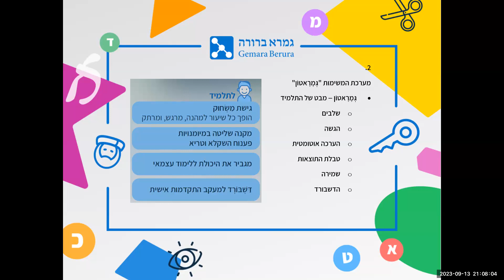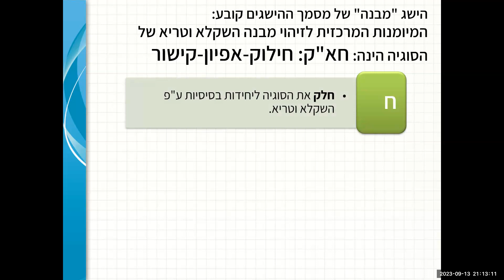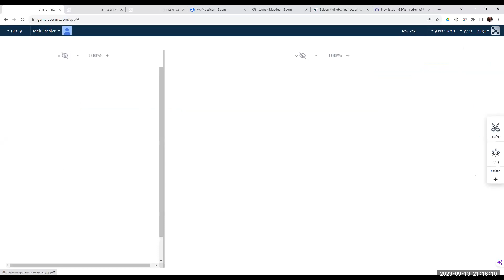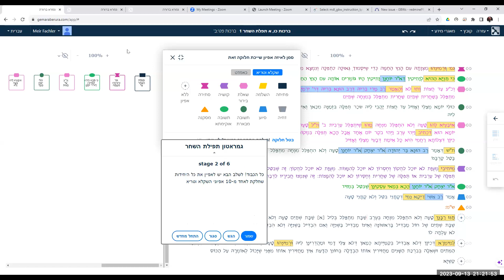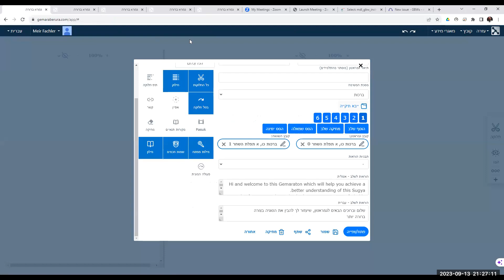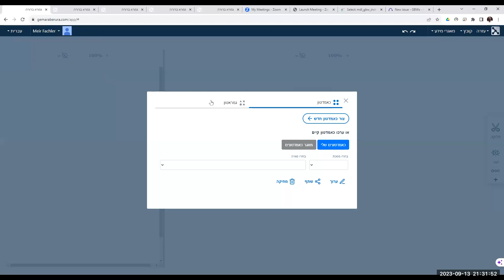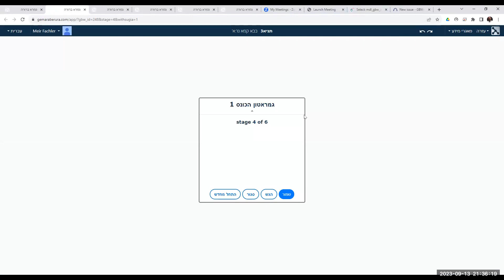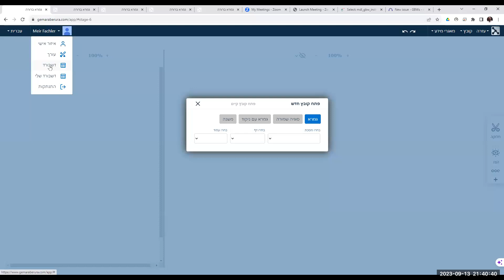הדגמה של הגרסה החדשה של גמרא מקוונת עם הפיתוח החדש - מערכת המשימות גמראטון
הגרסה החדשה של גמרא מקוונת הכוללת פיתוח חדש המְשַנֶה את כללי המשחק: מערכת משימות גְּמָרָאטוֹן עם הערכה אוטומטית. המורה מקבל מאגר משימות גְּמָרָאטוֹן על כל הסוגיות הרלוונטיות.
מעכשיו, יש למורים מאגר משימות גְּמָרָאטוֹן (גְּמָרָאטוֹנִים) לכל סוגיה רלוונטית בתוכנית הלימודים. התלמידים עובדים בקצב אישי, שלב אחרי שלב, כולל הערכה אוטומטית, עד שיפענחו את כל הסוגיה! אין יותר צורך בבדיקות או ציונים. פשוט משתפים, עוקבים אחרי התקדמות התלמידים דרך הדשבורד, ומזהים בקלות איפה נתקעים, איפה רצים, מי זקוק להתערבות, ועוד